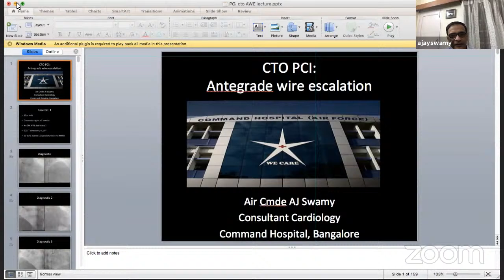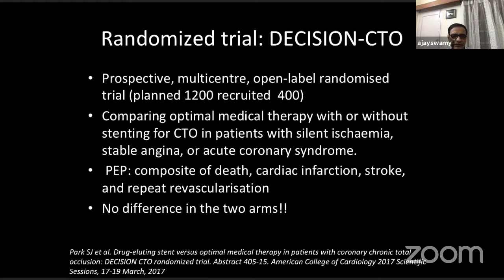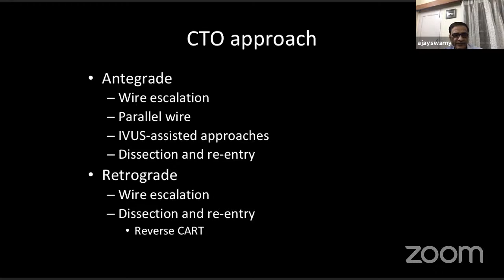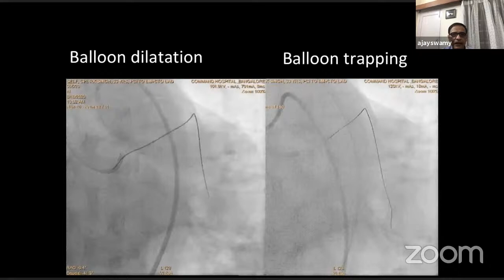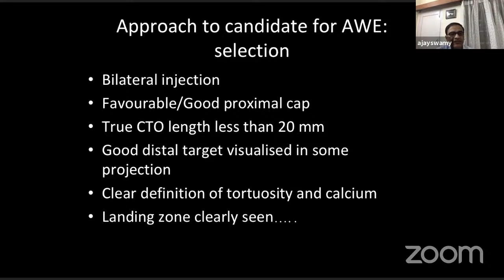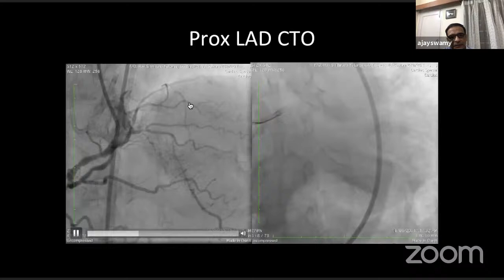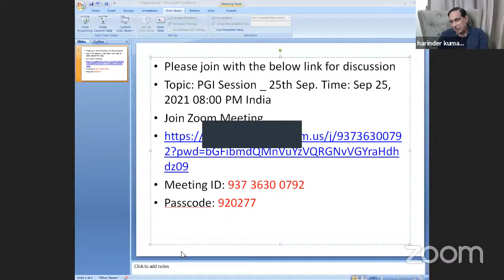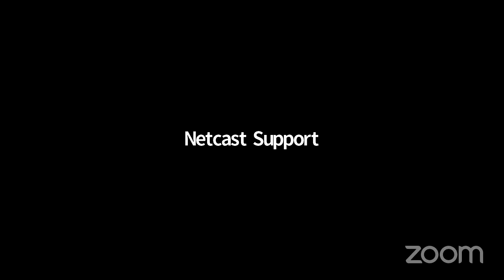PGI Session _ 25th Sep.